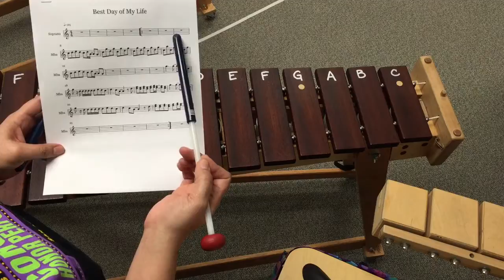Best Day verse & chorus soprano